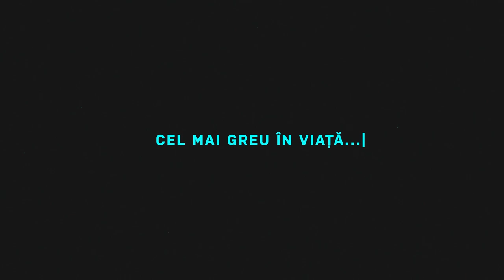În Echilibru / În lume, dar nu din lume / Rei Abrudan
Într-o lume în care oamenii se radicalizează și aleg extremele cu atâta ușurință, vă invităm să ne găsim împreună tensiunea creativă și echilibrul.